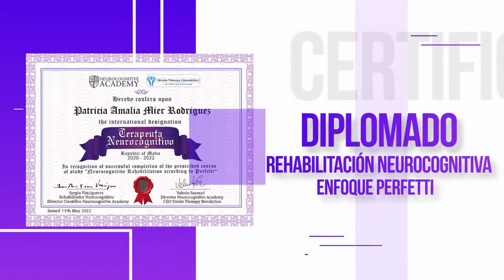Graduación Terapeuta Neurocognitivo / Patricia Mier /Kinesiólogo/ Bolivia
Seguimos celebrando el egreso de Patricia Mier, Kinesiólogo de Santa Cruz Bolivia quien se ha certificado en nuestro diplomado rehabilitación neurocognitiva enfoque Perfetti.

Ahora Patricia como egresada podrá seguir formando parte de nuestra comunidad pudiendo así, seguir aprendido en la academia a favor de su crecimiento profesional.